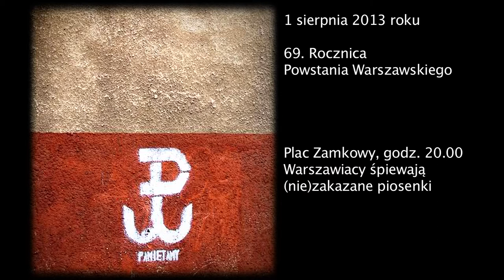Warszawiacy śpiewają (nie)zakazane piosenki - Pałacyk Michla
69. Rocznica Powstania Warszawskiego.
Plac Zamkowy w Warszawie